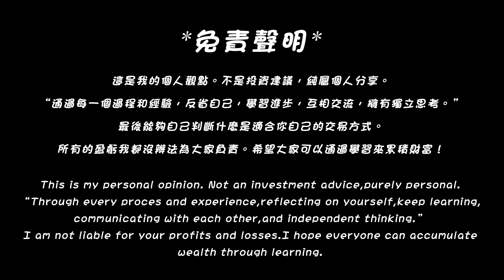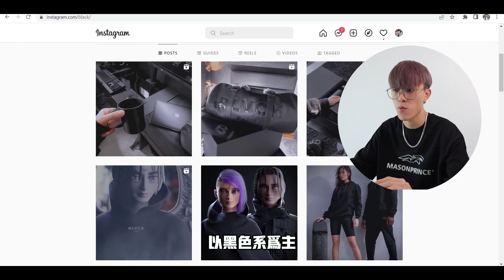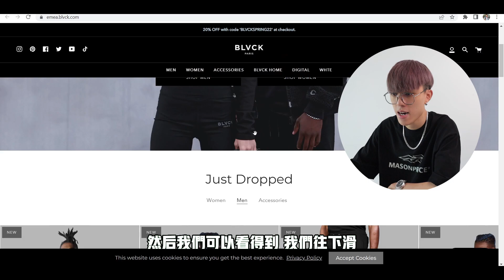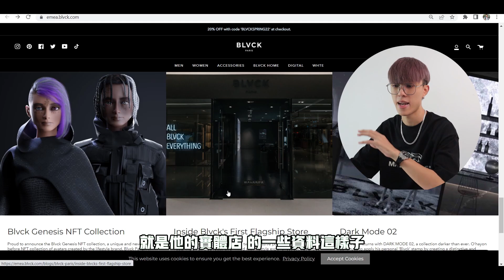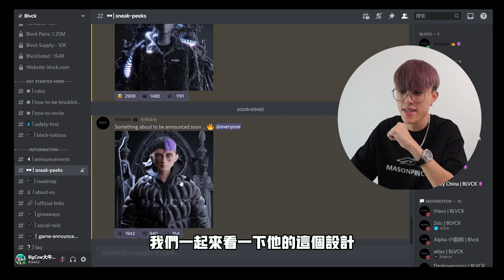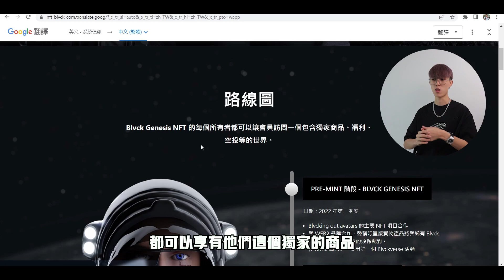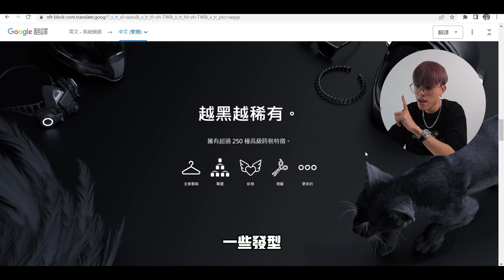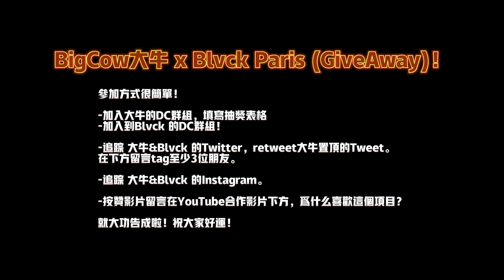全網最黑系的NFT！🏴法國潮牌來了！Blvck Paris不要錯過！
大家好！歡迎收看大牛日記！🐮
以上內容純屬分享，不構成任何投資建議。
加密貨幣以及NFT風險極高，再次提醒大家盈虧自負。

這次很榮幸能夠與BlvckParis！最近非常火爆的Blvck Genesis nft項目合作！送出3張黑名單(WL)給大家！Blvck Paris，又稱Blvck！是法國的潮牌！潮服品牌！Blvck在IG上有1.2M的追踪者！以黑色系為主的一個品牌！
是近期大家非常關注的NFT項目之一。

大牛BCClub GiveAway 3張 Blvck Paris 的黑名單WL給大家！

參加的方式很簡單。🔥
1. 加入我的DC群組（🐮BCClub·大牛發源地🚀BigCow Club）
2.填寫BCClub Discord裡Blvck的抽獎表格
3.加入到Blvck 的DC群組！
4.追踪 大牛&Blvck 的Twitter，retweet大牛置頂的Tweet。
在下方留言tag至少3位朋友。
5.追踪 大牛&Blvck 的Instagram。
6.按贊影片，留言在YouTube影片下方，為什麼喜歡這個項目？

就大功告成啦！！！
完成！！！！！！！！！！

💵Bybit $3500 新用戶註冊Bonus優惠！

加入我們的社群！一起賺外面的人賺不到的錢！💴

🚨再次強調！
加密貨幣(Crypto)是一個風險極高的投資，請務必做好功課用自己的獨立思想進行操作。絕對不要麻木跟風投資虛擬貨幣，利用虛擬貨幣一夜暴富的人絕對不是大多數的人。不要因為聽到加密貨幣可以變富有就把錢丟向大海，Crypto沒有你想像中那麼簡單。大家有什麼疑問都可以加入社群Discord進行發問！關於加密貨幣入金等資訊都會有管理員回复你們！

❌千萬不要隨便買NFT！
2022年因為周杰倫的NFT(Phanta Bear)而讓亞洲市場，一時進入NFT風靡狀態。
許多資本玩家湧入NFT以及Crypto市場！當然在NFT裡面被當韭菜割的人數不清了。
再次提醒大家，NFT屬於Crypto的衍生品。這個金融市場沒那麼簡單。
如果想要了解更多NFT的詳情，可以在影片下發問！我們會收集大家的問題，專門拍一集視頻為大家講解NFT喔！

如果你覺得這期視頻對你有幫助的話，歡迎分享給更多朋友知道！
🚀讓我們一起把VIP社群壯大，一起賺越來越多的USDT！！💎❤❤